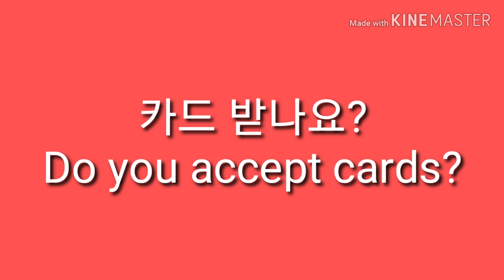카드 받나요? 영어로44